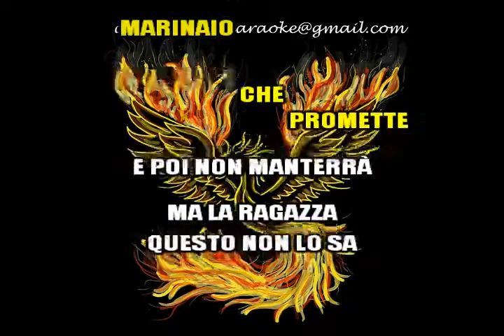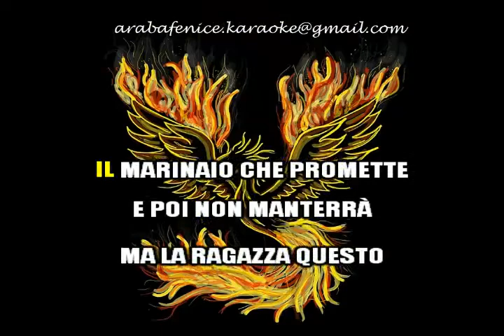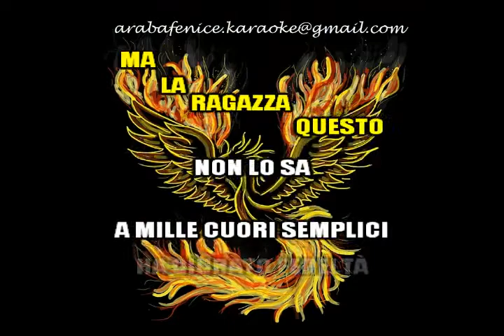Little Tony LA CANZONE DEL MARINAIO devocalizzato per KARAOKE (con cori)